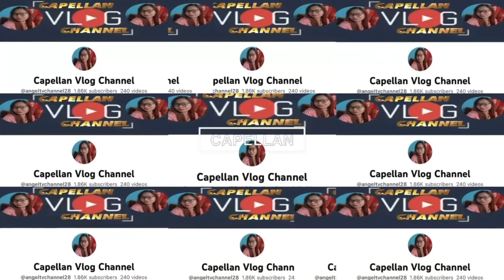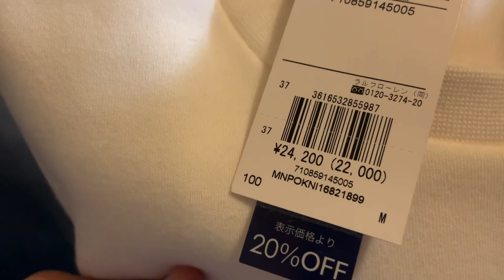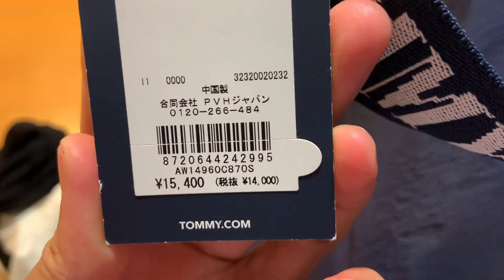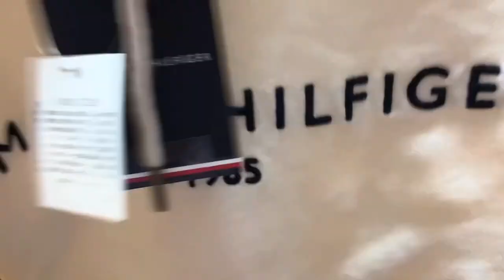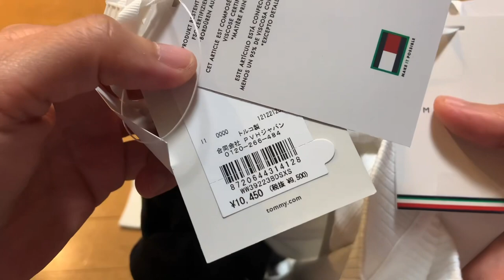Unboxing New Collections for Winter Tommy and Polo - Unboxing Vlog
one of my favorite tommy ..we have here a new collection for this winter season